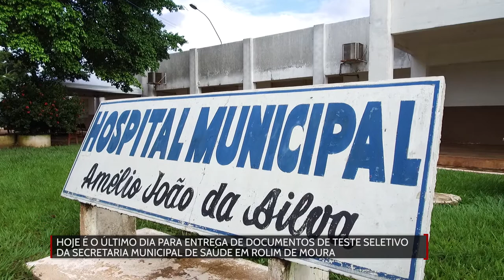Hoje é o último dia para entrega de documentos de teste seletivo da Secretaria Municipal de Saúde